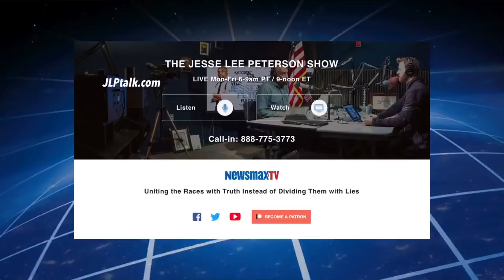Liberal Mexican-Born White-Blaming Trump Hater Wakes Up!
Javier of Dallas, TX, was born in Mexico, was a liberal Democrat, used to say Trump supporter colored people were coons, etc. He thought Jesse was crazy, but now he’s starting to see he’s right. Now he loves Jesse and Trump, and tells the truth. He talks about how Mexico, El Salvador, Guatemala — they hate each other. He says they called blacks names back home on the very down low. He tried to get his mom to stay on food stamps, and not get a better job. She told him, Hey dummy, you'll stay miserable, going to the worst schools. She said he doesn't have a dad because they'd lose their free stuff. People of color do not get along. He's been to jail, and blacks and Mexicans fought. He's 35 now. Hispanics like what Trump says behind closed doors. Jesse encourages him to speak the truth, to draw closer to God, and wake up other people. As you receive love (truth), so do it more with others.

Originally aired Jun 27, Hour 1 & 2, Segments 5 & 1

T-shirts!